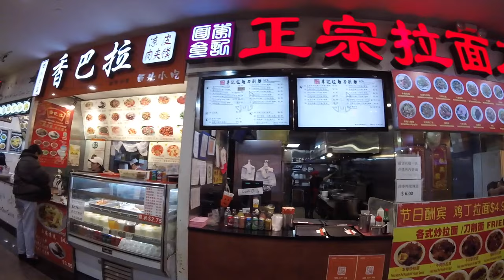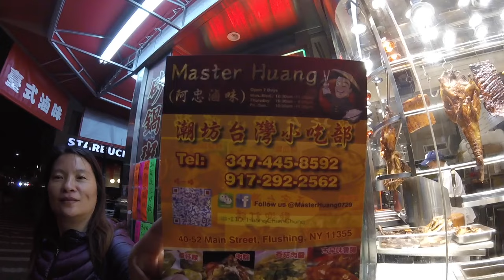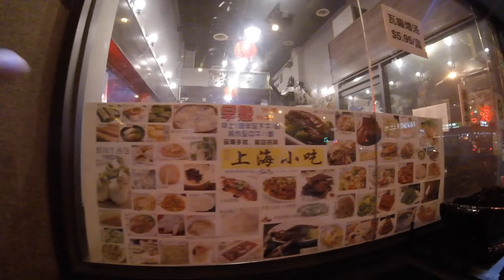Travel Vlog - GoPro Hero 4 0 Flushing, NY - New World Mall Food Court